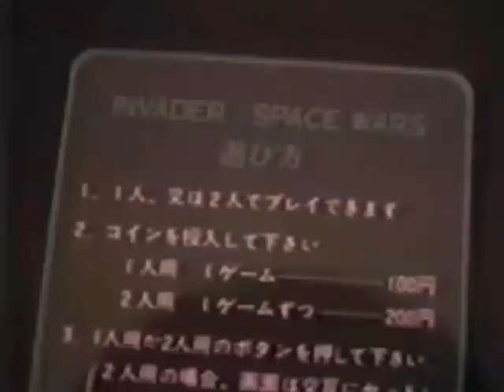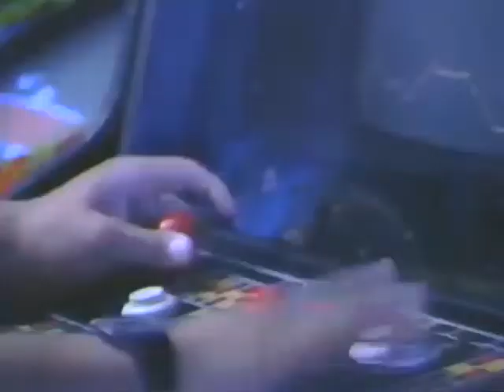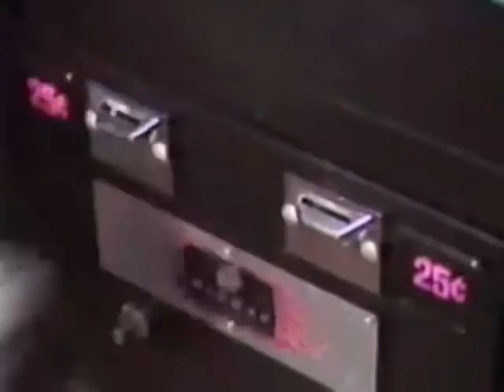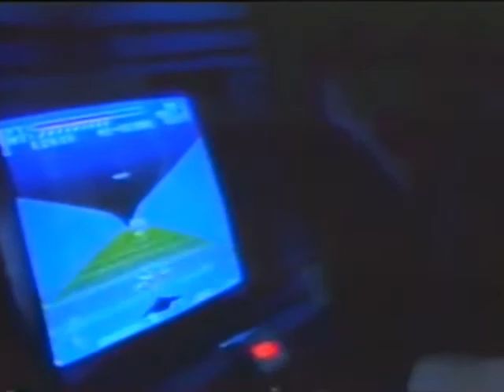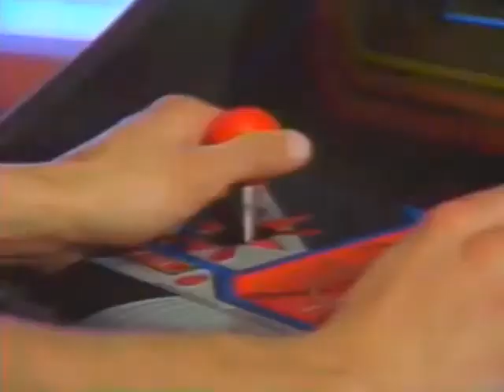Mitch Murder - Palmer's Arcade (Fan Video)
A change from the usual for the channel!
Love the song and initially set about finding the clip sampled in the song.
Ended up creating this simple nostalgia heavy video.

And check out Mitch Murder wherever you get your music